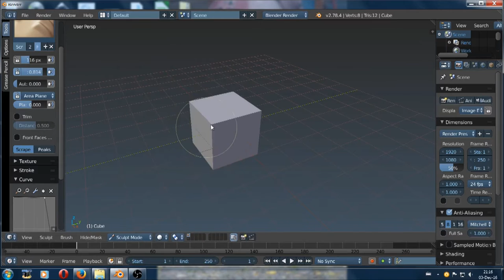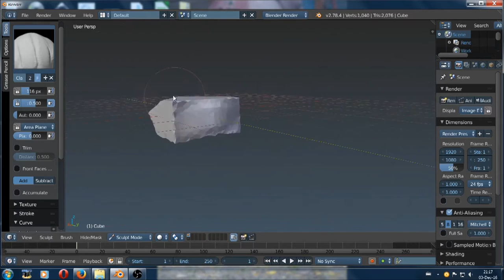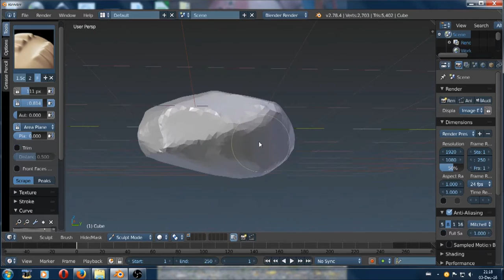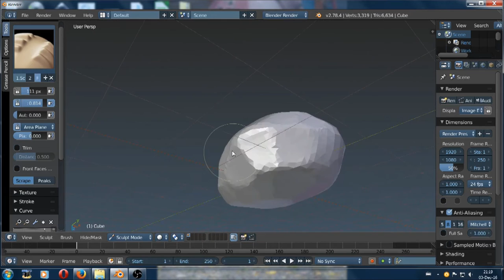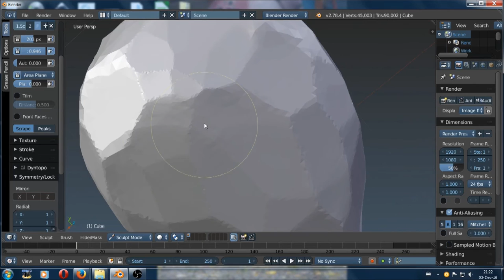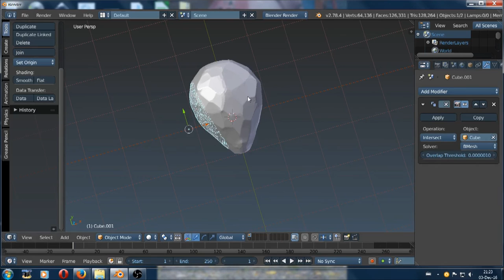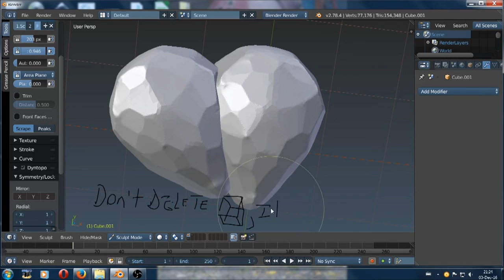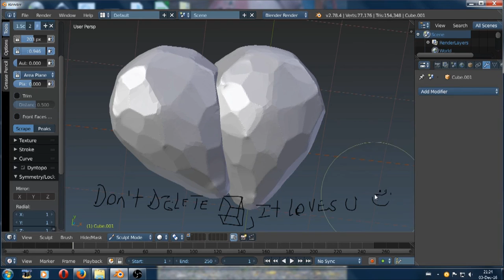Don't delete default Cube, Rock heart sculpting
Don't default cube, it loves you ;)
Rock heart sculpting with blender Dyntopo with Blender scrape brush modified.